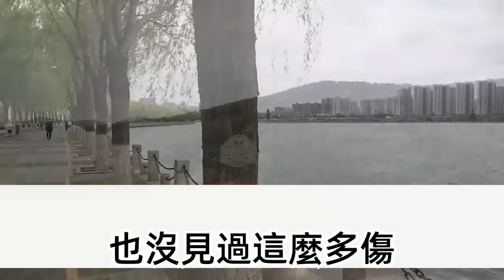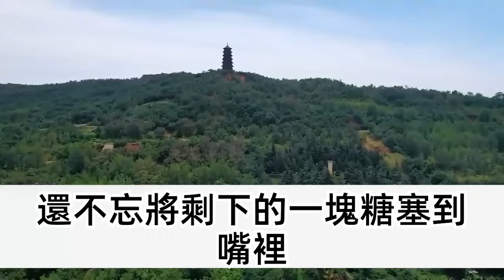我替嫁嫡姐嫁給戰死的將軍，做好和棺材成親的準備後，誰知他活著回來還要圓房，顛鸞倒鳳三天後回門，我看著高堂上失蹤的嫡姐，她一句話 原來都是你們的圈套